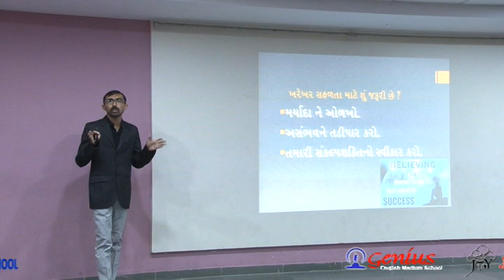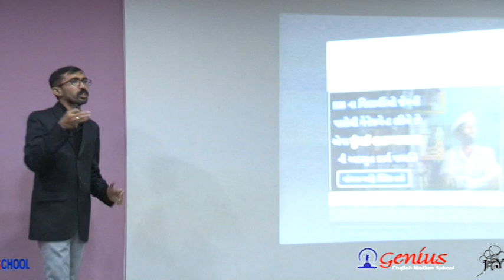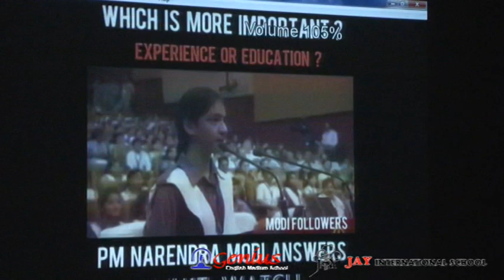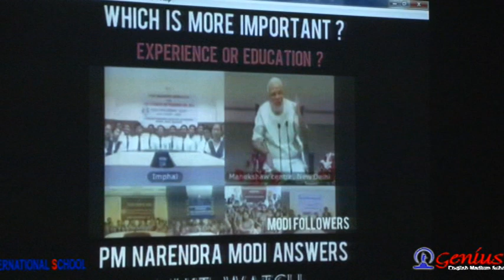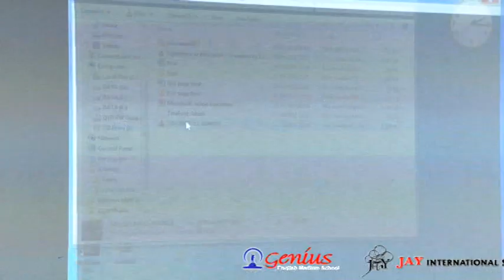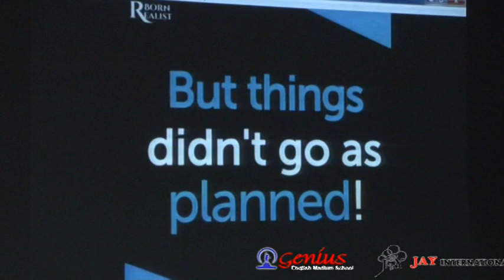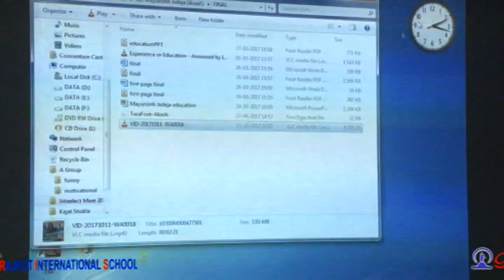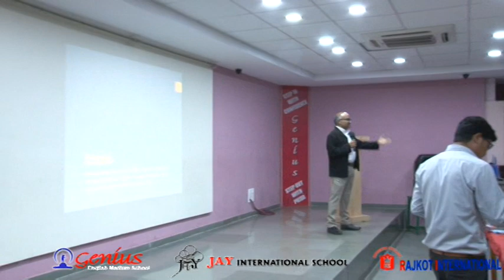Presentation on "Safalta Melavva Anubhav Jaruri ke Laykat?"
Mayursinh Jadeja-Admin staff at Genius English Medium School presented on the topic "Safalta Melavva Anubhav Jaruri Ke Laykat?" in Jay-Genius Intellect Meet 2017